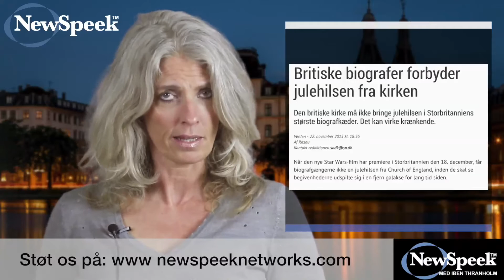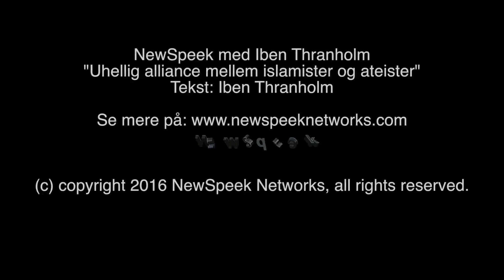2016 05 24 Uhellig alliance mellem islamister og ateister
"Glory to Allah" skal nu pryde busserne i London mens reklamer der indeholder en julehilsen fjernes... se Iben Thranholm om det ufattelige hykleri der foregår i Londons multikulturelle utopia